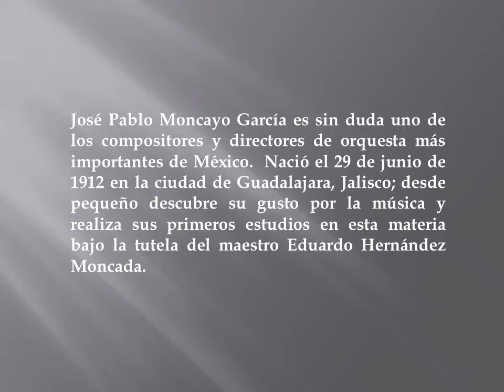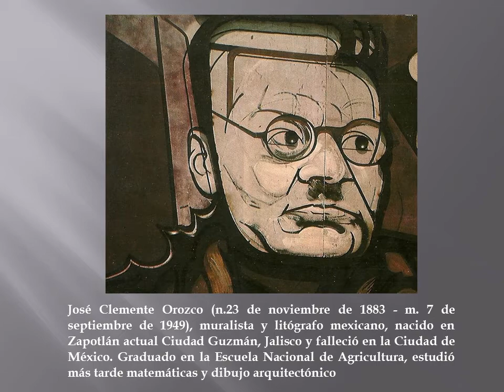Moncayo y Orozco.wmv